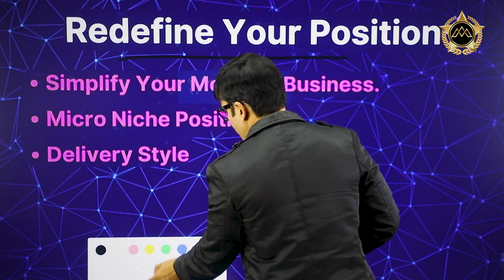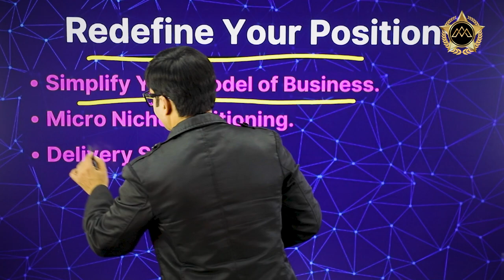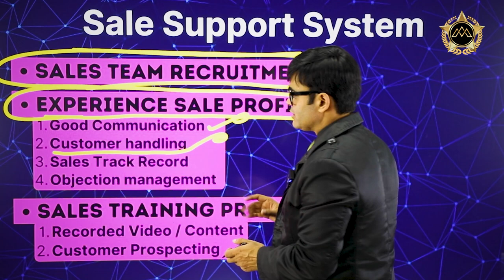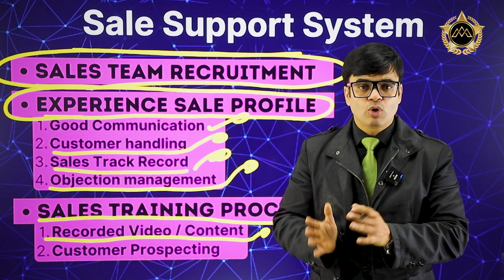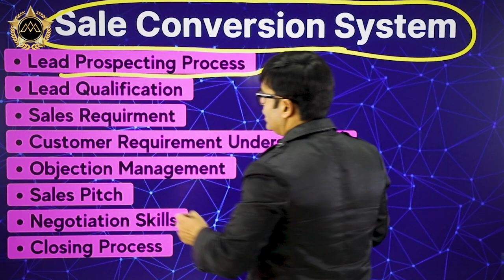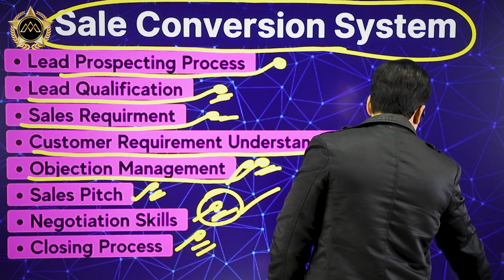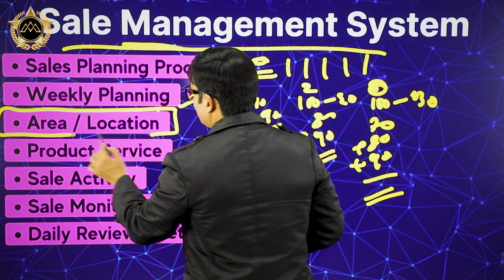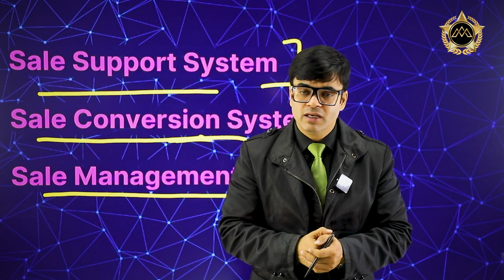How To Grow Your Business | Sales Growth Strategy | Dr. Amit Maheshwari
In This Video Dr. Amit Maheshwari Sir Is Telling You About How To Grow Your Sale.